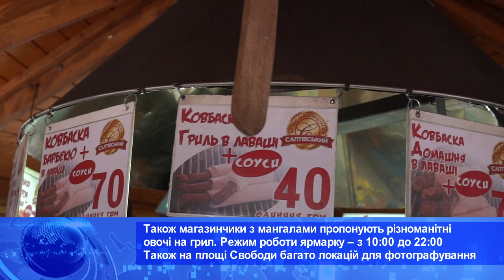Харьковские известия - События дня 28.12.2021 (вечер)